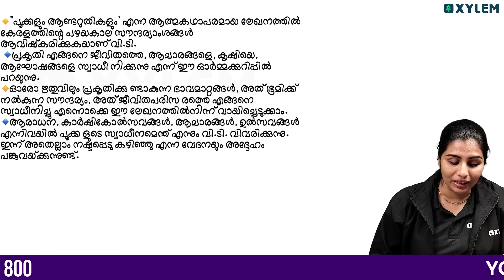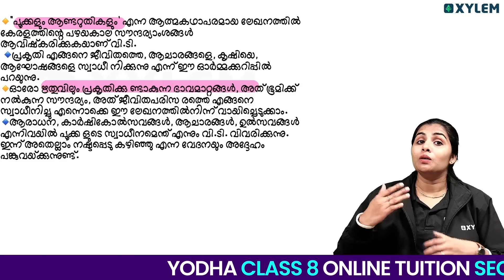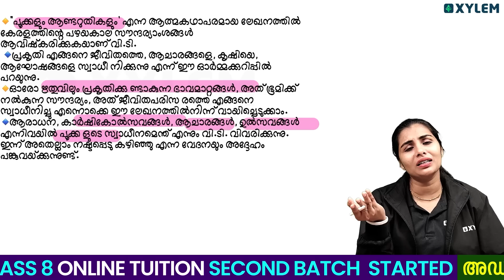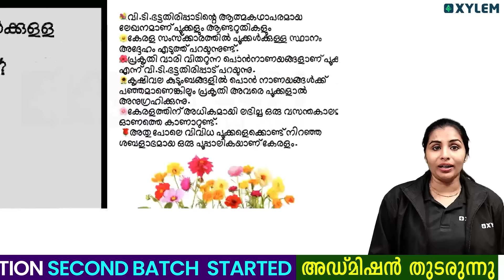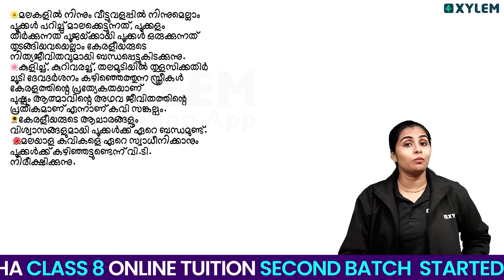Class 8 Malayalam - പൂക്കളും ആണ്ടറുതികളും | Xylem Class 8